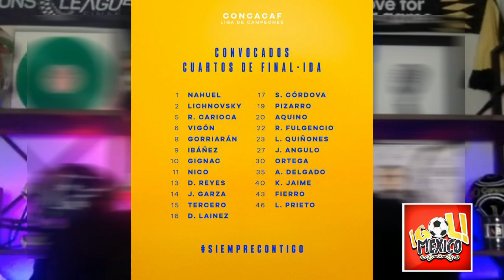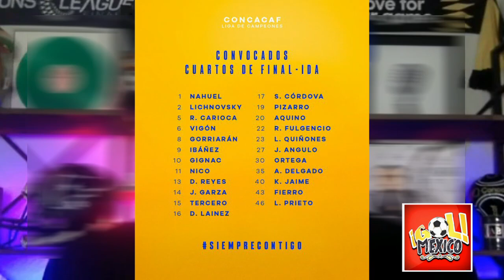CENTROAMERICANOS ANALIZAN Y DICEN QUE TIGRES GOLEARÁ A MOTAGUA CONCACHAMPIONS 2023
prensa centroamericana habla de méxico,motagua,prensa hondureña habla de mexico,prensa centroamericana hablando de mexico,pachuca vs motagua,prensa hondureña,prensa centroamericana,motagua vs tigres,tigres vs motagua,tigres,prensa tica habla de méxico,prensa tica,prensa hondureña habla de méxico,prensa tica hablando de méxico,motagua vs tigres 2023,donde ver motagua vs tigres,motagua vs tigres donde ver🔔🔔 𝗔𝗰𝘁𝗶𝘃𝗮 𝗹𝗮 𝗖𝗮𝗺𝗽𝗮𝗻𝗶𝘁𝗮 !! 𝗮𝗽𝗼𝘆𝗮 𝗮 𝗡𝘂𝗲𝘀𝘁𝗿𝗮 𝗦𝗲𝗹𝗲𝗰𝗰𝗶ó𝗻 !!